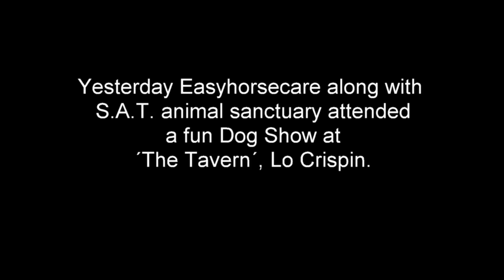Raising funds at the Fun Dog Show in Algorfa - Easy Horse Care Rescue Centre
Special thanks to Keith Oakes and the Lo Crispin & District Cultural Association for organising this fantastic Dog Show in aid of SAT and EHCRC. All the funds raised will make such a difference to both Charities. Thank you all! ❤️🐶❤️🐴❤️